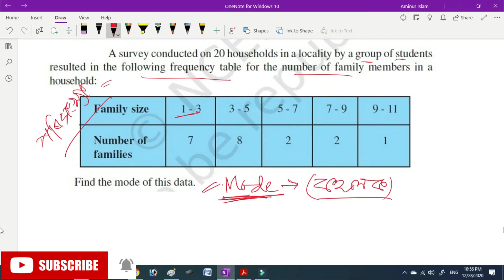Calculation of Mode for class 10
A survey conducted on 20 households in a locality by a group of students
resulted in the following frequency table for the number of family members in a household. Find the mode of the data.